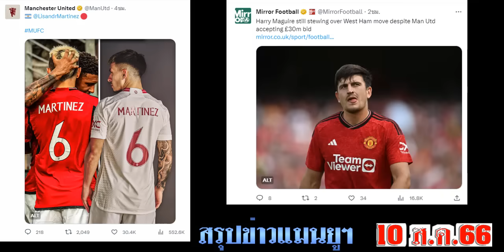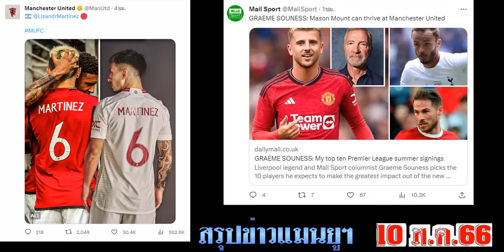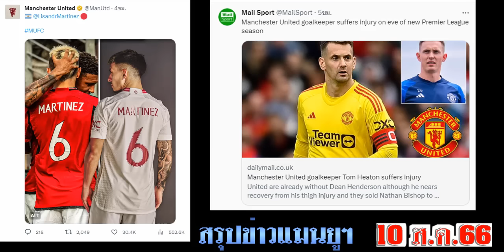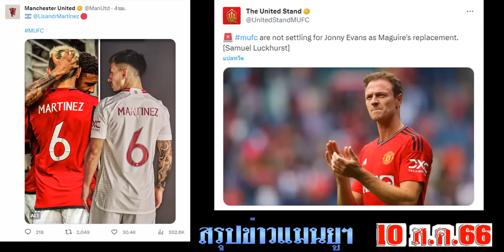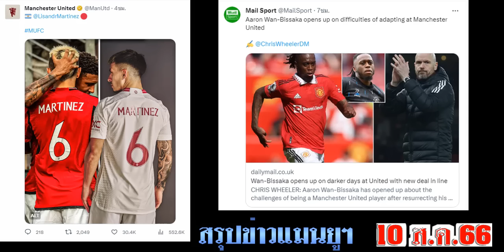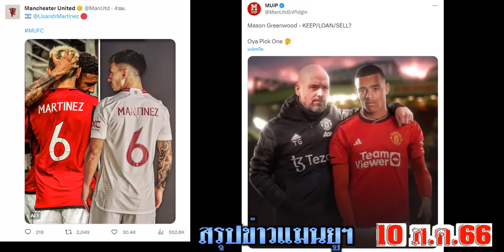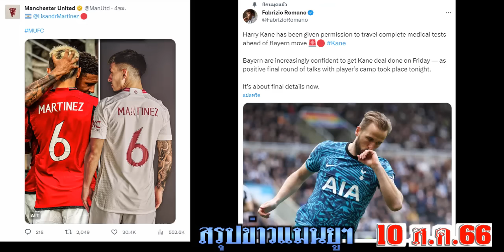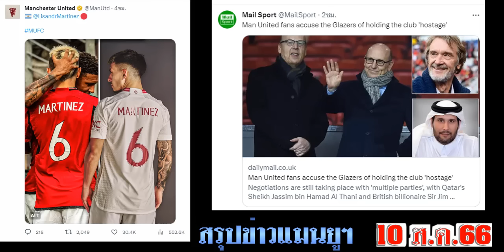สรุปข่าวแมนยู ล่าสุด 11 ส.ค. 66 เวลา 06.00 น. - ด่วน! ฮีตันเจ็บ เตรียมเซ็นประตูใหม่? อัมราบัตพร้อม!!